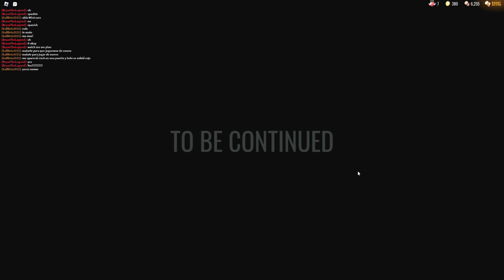Roblox Doors Door 50-100 Full Gameplay